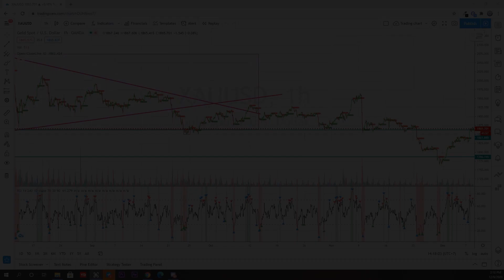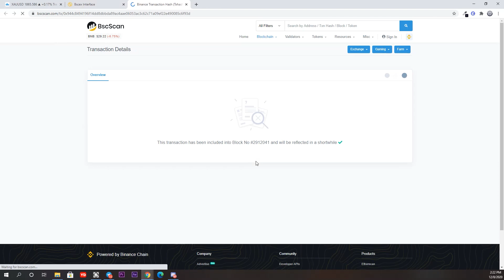19. Làm thế nào để swap Zseed trên BSCEX?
Cập nhật phiên bản mới nhất của ezDeFi